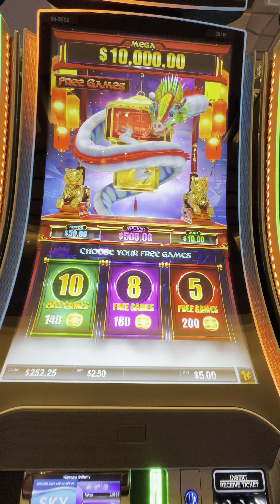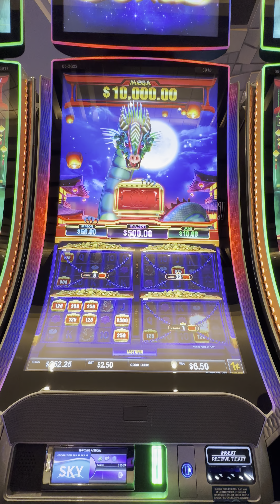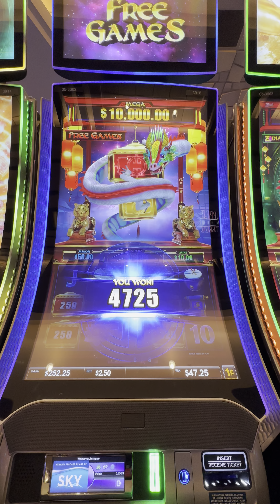Free Spins Bonus on Zodiac Lantern Tiger slot machine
Back at Sky River Casino! I triggered the Free Spins Bonus on Zodiac Lantern Tiger slot machine. It was not the greatest bonus. But it has potential to be a fun and rewarding game.

I will be posting many more slot bonuses and music clips.